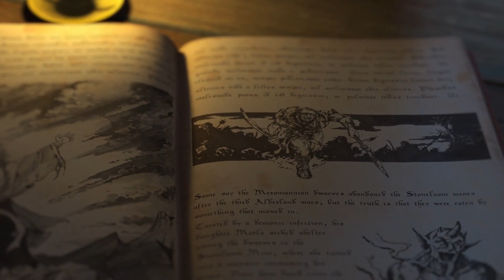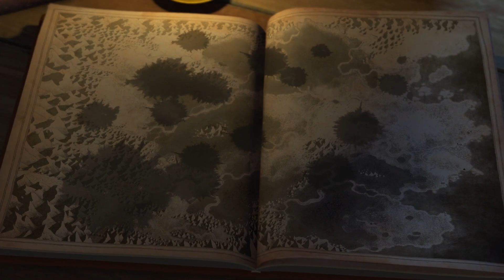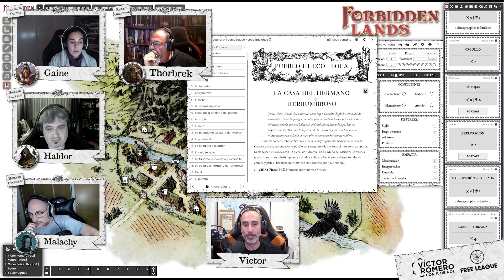Forbidden Lands - Tozudo como un enano [1x04]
¡Muy buenas roleriños y roleriñas!

La cuarta sesión de esta aventura viene plagada de acción, dudas y consecuencias.

¡A jugar!